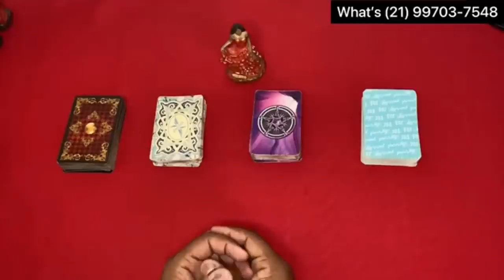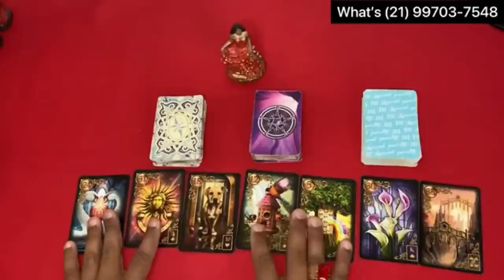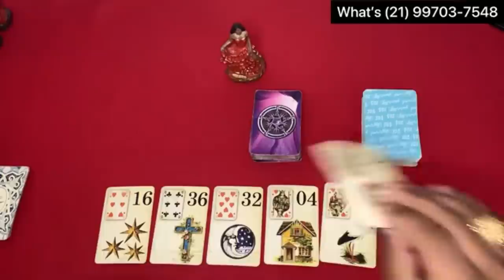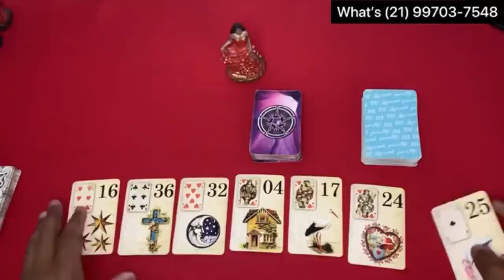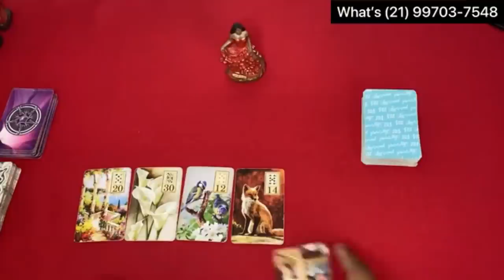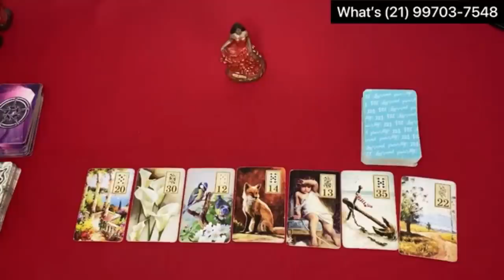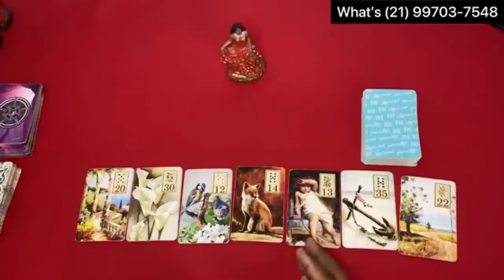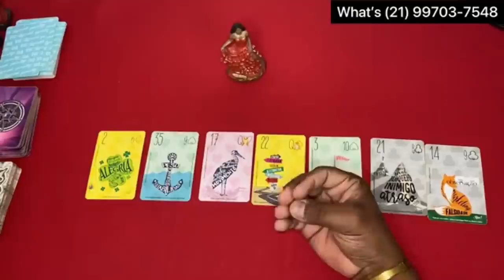ELE HOJE EM RELAÇÃO A VOCÊ! !!💘 [ Tarot Responde ] Tarô [Tarô ] Tarot